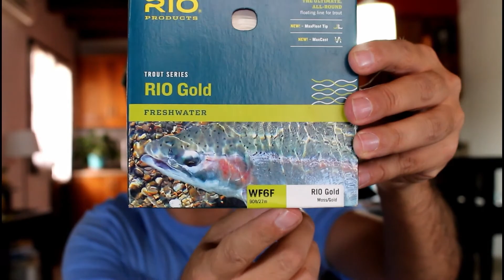Que linea de pesca con mosca comprar 😱 (Equipo de pesca con mosca)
Que línea de pesca con mosca comprar? (Equipo de pesca con mosca)
Video realizado por Mauro Ink sobre que línea de pesca con mosca comprar. Contiene tips, observaciones y consejos a la hora de elegir la mejor opción para la pesca con mosca. Muestra detalles claros de los diferentes tipos y características existentes en cuanto a que línea comprar para flyfishing.
Es muy importante tener claro que línea de pesca con mosca comprar, ya que será nuestra compañera durante las salidas de pesca que realicemos y debemos asegurarnos que conseguiremos el mejor resultado en la pesca con mosca.

Lineas que utilizo en mi equipo
Linea Rio
Linea Scientific Anglers